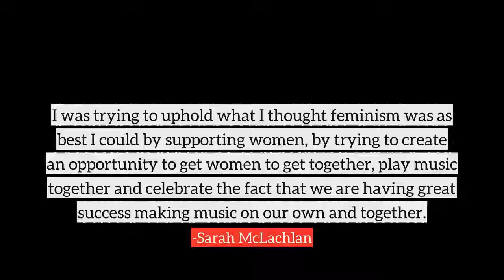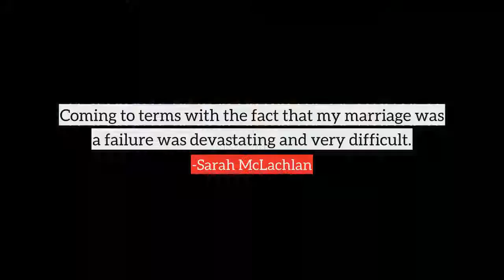Sarah McLachlan top Quotes, best quotes from Sarah McLachlan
Following are the few quotes from Sarah McLachlan, in this video
1) It's all kind of a big illusion: the white picket fence and the perfect marriage and the kids. Check that box off, check that box off, and move forward.
2) It's an amazing luxury to say I'm 31 years old and I'm gonna take a year off. That's pretty amazing.
3) I was trying to uphold what I thought feminism was as best I could by supporting women, by trying to create an opportunity to get women to get together, play music together and celebrate the fact that we are having great success making music on our own and together.
4) I think sometimes all you need is to hear someone else say the same thing that you're going through to realize that you're not alone. I try to put some sense of hope into the songs, into whatever the situation is so that it's not just dirt, drudgery and a life of misery.
5) I think often sadness is a great place to get songs from.
6) I spent a lot of years on the road, and what happens is you find out who your real friends are and you find out where your strengths and weaknesses lie in communication. I've had the same friends for 20 years now and I can count them on one hand.
7) I've learned to trust myself, to listen to truth, to not be afraid of it and to not try and hide it.
8) I didn't get hugely famous really quick. It was a slow, gradual process, so I was able to sort of grow into myself and figure out who I was and what I wanted without the glaring spotlight on me telling me who I was.
9) I'm really lucky that my record companies have been patient with me and leave me alone and give me the time to make it right in my mind.
10) I'm not one to sit and wallow - I would rather figure out a way around so I can move past it and be at peace with things. I don't like bad feelings gnawing away at me.
many more...